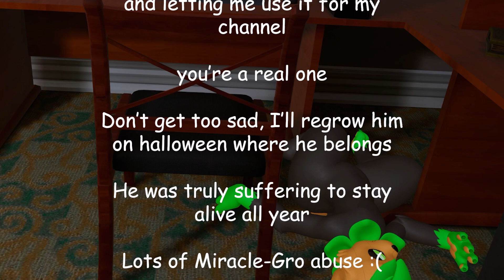pumkat dies peacefully in his sleep (emotional)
fly high lil kitty u will be missed